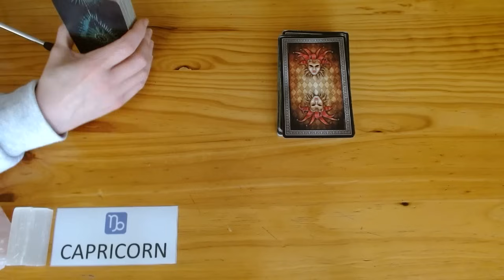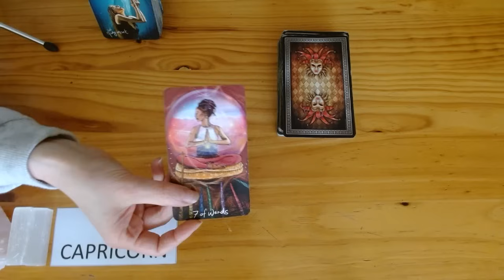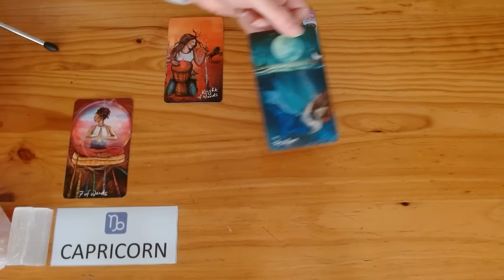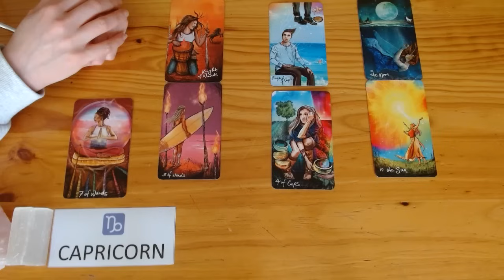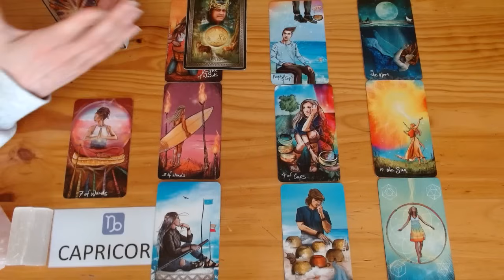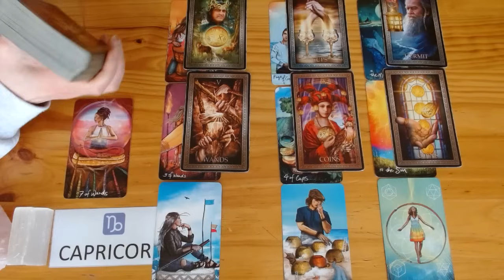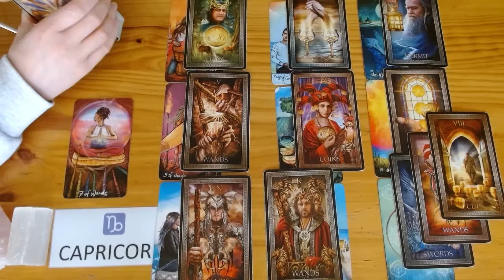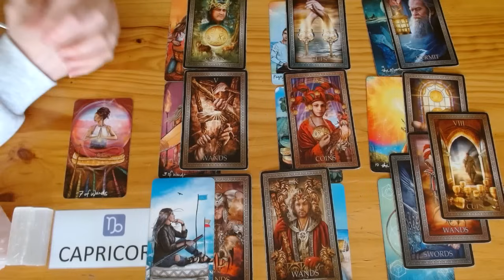CAPRICORN TAROT A NEW CYCLE STARTS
💘HI CAPRICORN AND WELCOME TO YOUR WEEKLY TAROT READING 💘

🔮OUR ONLINE MASTER TAROT COURSE🔮
We will NOT spam you or share your email with anyone else. We'll only use your email to let you know when the course is live.

🔮 ABOUT US 🔮
Welcome to Fifi's and Gigi's Tarot Readings. After almost 26+ years' experience each of doing face-to-face tarot readings, we've decided to go digital, so that we may help and guide a wider audience. As tarot readers, we're quick to tap into energies and channel messages for your highest good so that you can live your best life because you deserve it! Cross watchers are always welcome. This is a safe place for everyone.